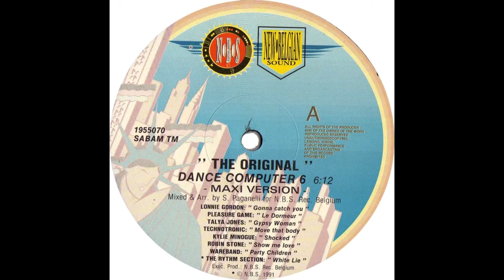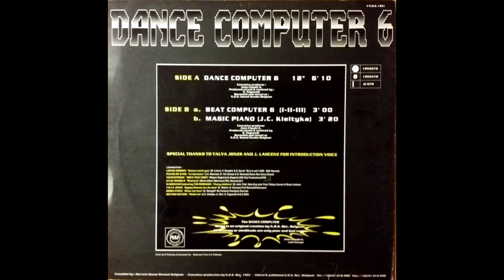Dance Computer 6 The Original Maxi Version Vinyle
Label : N.B.S. Records ‎
Series : Dance Computer
Format : Vinyl, 12"
Pays : Belgium
Date : Dec 1991
Genre : Electronic
Style : Techno, Euro House